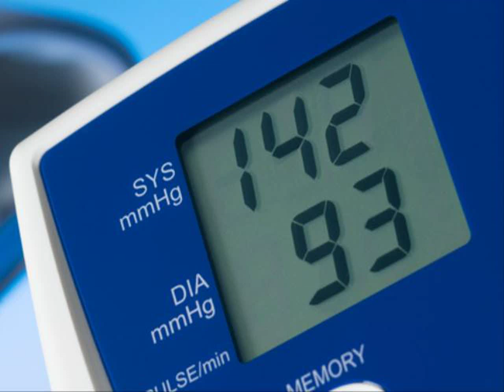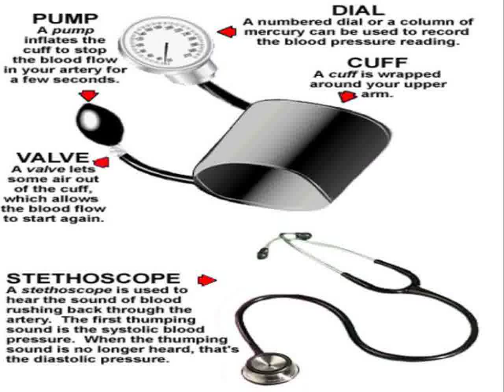quick way to lower blood pressure